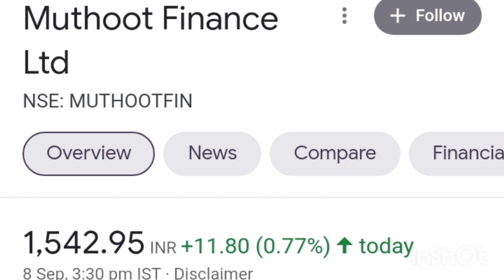Muthood fianace। LTD SHARE PRICE NEXT TARGET LATEST NEWS TODAY SHARE PRICE ! TOP SHARE TODAY